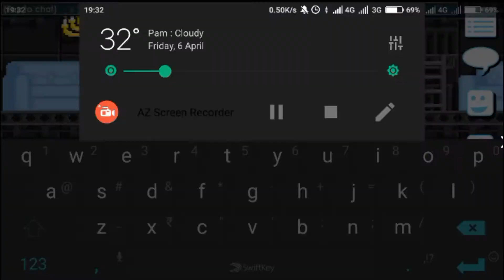HOW TO MAKE BUNNY LEASH + BOUNCING BABY BUNNY ACHIEVEMENT???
Guys, This Is My First Youtube Video. So Im Sorry If The Quality Was Bad And Many Typos,But I Hope U Like This Video. I Will Make More Youtube Videos Soon. Happy Watching :)